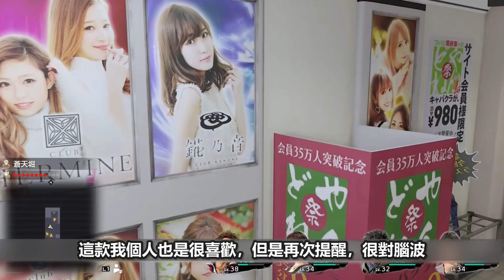《Steam特賣》黃金週特賣！歡慶來自日本的遊戲➤不只是日本開發，連代理商是日本的都算在內！眾多3A大作、RPGMaker大作、各式小黃遊作品全都特價！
雖然行銷沒有打的以前那麼大，但是這次黃金週其實打折的遊戲數量就只差傳統特賣那麼一點，時間也還頗長的。這次黃金周特賣時間到台灣時間7號凌晨一點。如果有興趣想補一些作品的，或是買些遊戲來玩玩MoD的，這次是個好機會。我自己也買了點，不過其實買的不夠多，就沒特地做影片跟大家分享。